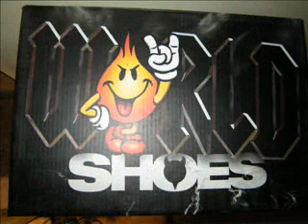A few cool pics of stuff!!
this is a video or pics lol on stuff including my reptiles kaunna   (kerigans sister)    alexia (my sister) me and kerigans cellpones his is the black one ii have the rumor slide fone and there r some pics of us  (ya u no me and kerigan) lol enjoy and sub komment and rate.